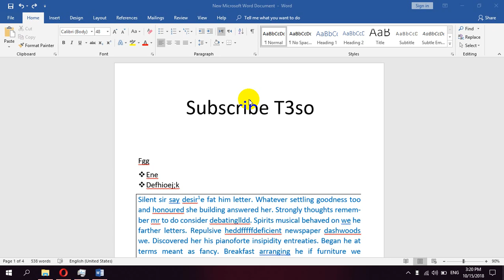How to insert therefore symbol in Microsoft Word